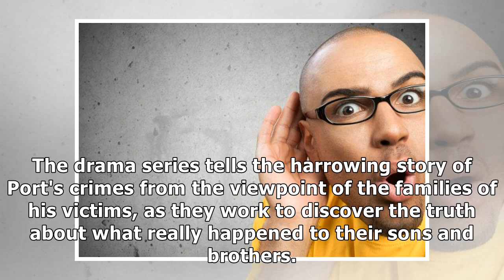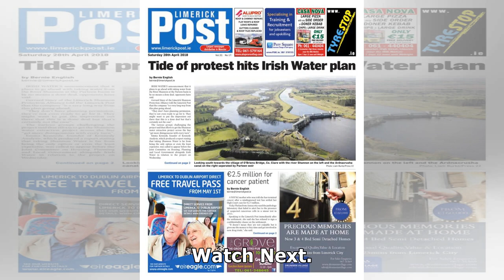Stephen Merchant looks almost unrecognisable as Stephen Port in the BBC drama The Barking Murders